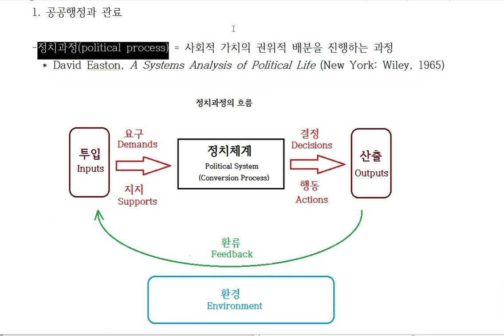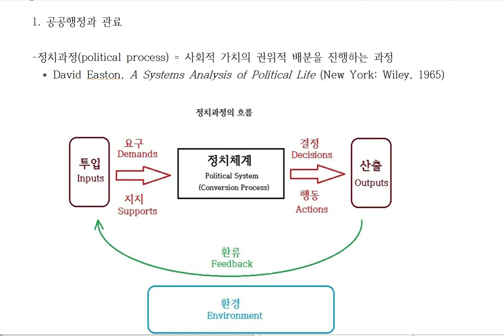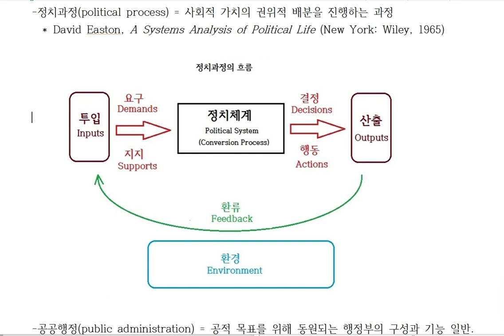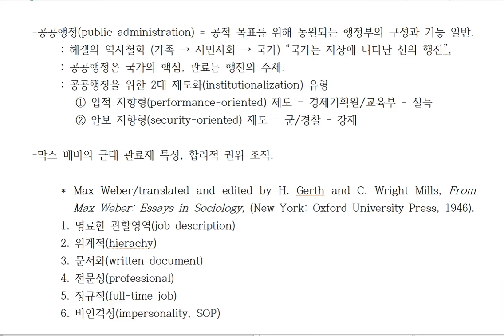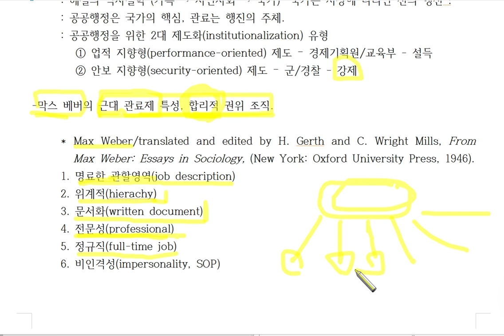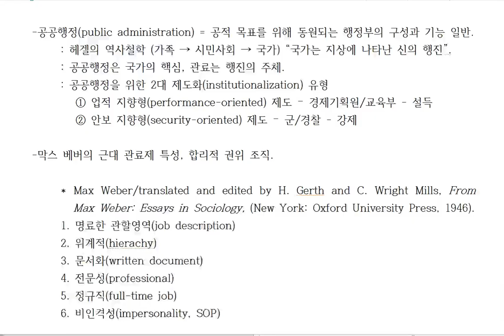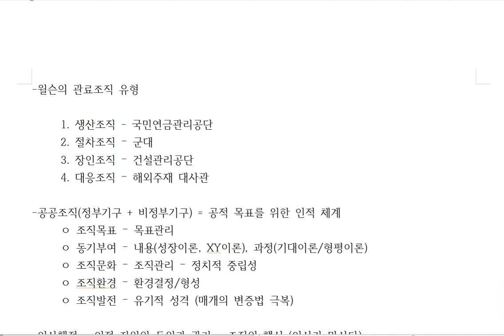정치학개론(4-2 정치과정)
백종국 교수의 정치학개론

정치과정
공공행정
베버의 근대 관료제 특성